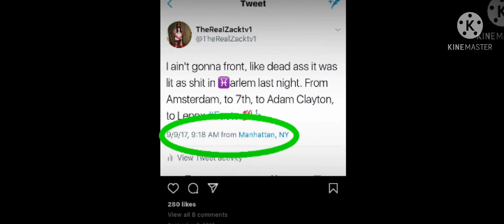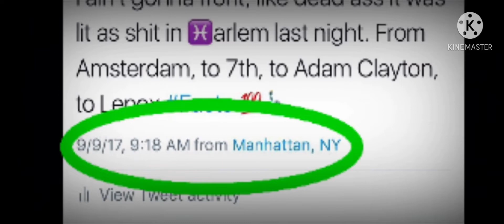Kenneka Jenkins Theory | Evidence Found Shows Zack T.V. Location (Innocent??)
...a series of evidence that Blows your mind about this case that makes you wonder why the fbi never picked up this case... and how could they get away with this crime and why to this day they refused to show the real footage. well WETRUST TV has uncovered many clues with the reverse editing process...WETRUST TV was selected to do TRUE CRIME:KENNEKA JENKINS CASE but declined WETRUST TV has had over 4 Million views do to YOUTUBE rules Videos and account are taking away. JUMP DOWN THIS TWISTED RABBIT HOLE .ONCE YOU SEE IT YOU CANT UNSEE IT.